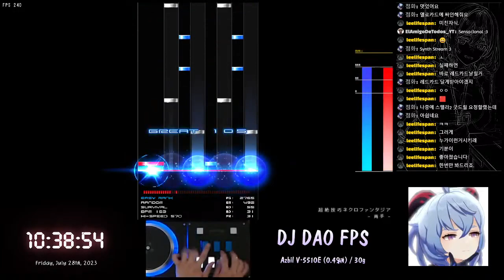[BMS] ▼19 超絶技巧ネクロファンタジア - 両手 - AAA+50 HARD CLEAR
▼19 超絶技巧ネクロファンタジア - 両手 - AAA+50 HARD CLEAR
Player : SheikaH
Option : RANDOM